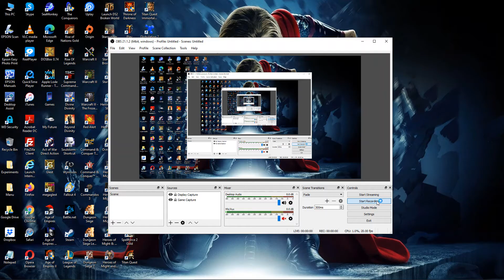187. Warhammer 40000: Dawn of War - Soul Storm [Orks] (Cerulea)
187. Warhammer 40000: Dawn of War - Soul Storm [Orks] (Cerulea)